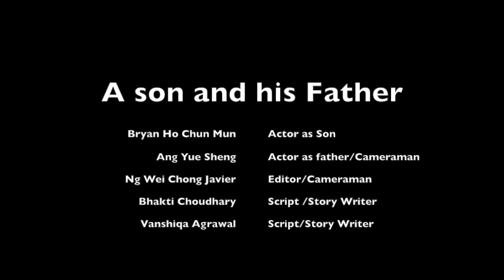2014 ADMT Short Film Production - A Son & his Father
A Production by S207 VegeCurry